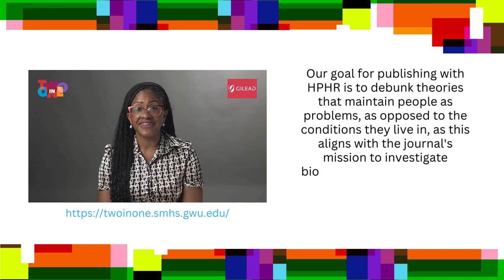Dr. Maranda Ward of GWU Discusses Her Team's Research in HPHR's Inaugural Supplement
On August 8, 2024, HPHR will release its inaugural supplement, Community-Centered Approaches to Eliminating HIV, PrEP/PEP, and COVID-19 Vaccine Stigma and Discrimination, produced by George Washington University with support from Gilead Sciences. The supplement and all associated articles will be Open-Access at BCPHR.org. Authors will promote the supplement in a special FREE webinar event on August 8, 2024, at 8:00 AM EST. Sign up

About the Supplement
The COVID-19 pandemic has laid bare what structural racism looks like in healthcare settings, workplace practices, and living conditions that disproportionately expose Black and brown communities to unfair health outcomes. Racial scholars have urged policymakers to rightfully shift their units of analysis from personal decision-making to the structural inequities that racially and ethnically minoritized communities face.

The syndemic interaction between the COVID pandemic with the ongoing HIV pandemic makes visible the role that disparate access to healthcare and the other social determinants of health has on one’s exposure. As such, Gilead Sciences Incorporated funded a national training effort called “Two in One” to equally promote HIV/PrEP screening alongside COVID-19 vaccine screenings in the same primary care setting. The Two in One Model includes primary research, evidence-informed PCP training, and policy recommendations on the screening guidelines.

Our goal for publishing with HPHR Journal is to share a collection of scholarly papers that debunk theories that maintain people as problems as opposed to the conditions they live in as this aligns with the journal’s mission to investigate biological, psychosocial, and environmental determinants of health. While this supplement focuses specifically on HIV and COVID-19 prevention, its theoretical frameworks, methods, research, and policy implications have transferability to a range of other disparate patient outcomes. These papers illustrate how prioritizing the values and realities of the most marginalized groups is a community-centered approach useful for eliminating discrimination and stigma.